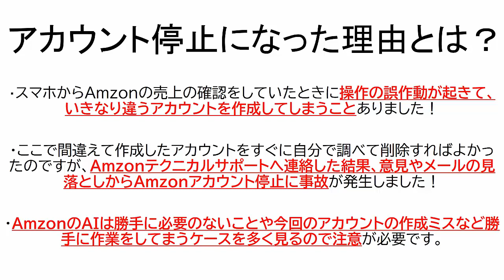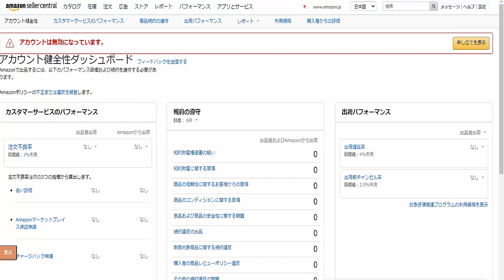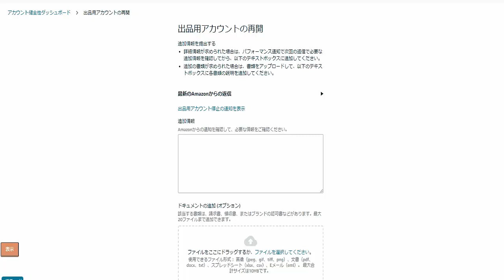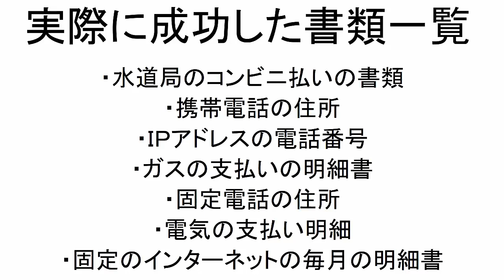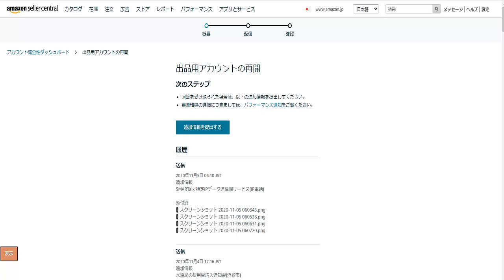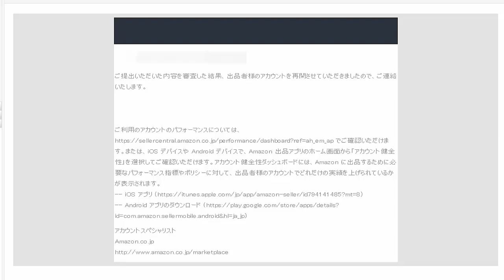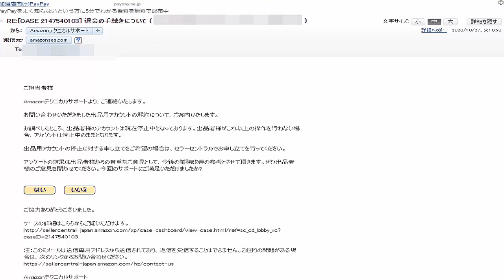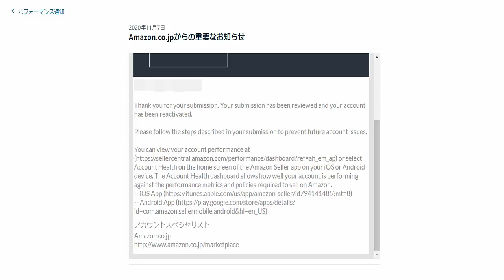Amazonアカウントが停止されました！アカウント停止のロックを解除し復活する方法を大公開します！【佐々木一之】